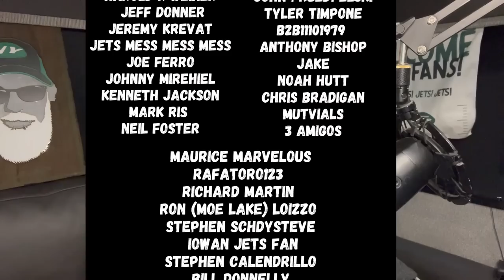NY JETS WR Denzel Mims Hints At A Number Change/What's The REAL Reason?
Ny JETS Wide Receiver Denzel Mims tweeted a pic of him with his collegiate number 15 this week. Thoughts are that Jermain Johnson wants to buy the #11 from Mims. But why would Mims want to do this? There might be more reason's than you think!

Click these links before shopping on Amazon to help the channel!
GoPro Hero 8
K&F Concept Tripod

Or you can follow my cross country travels as I live Full Time in an RV to take my kids on every Roller Coaster in the USA!

One Ride at a Time~~